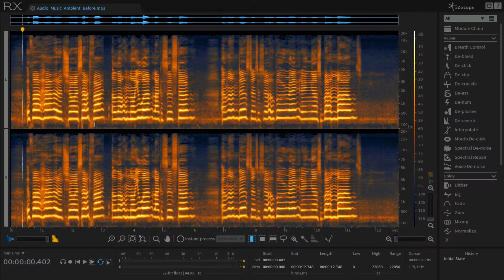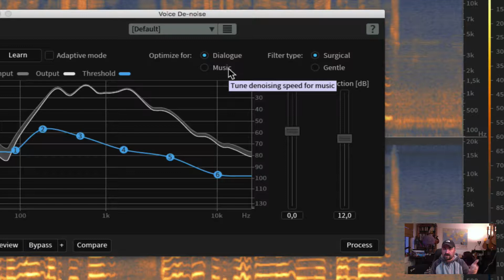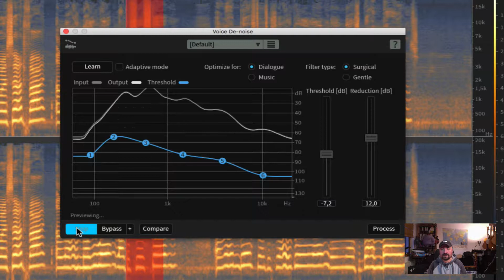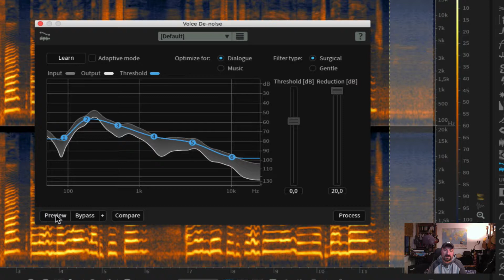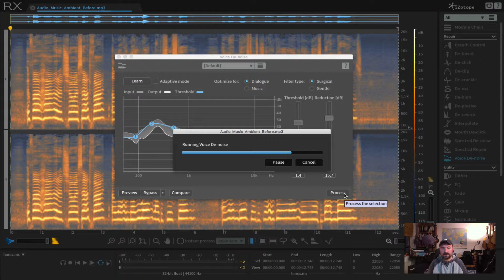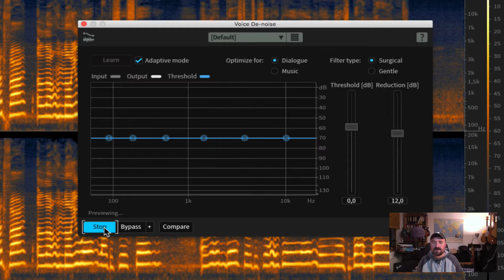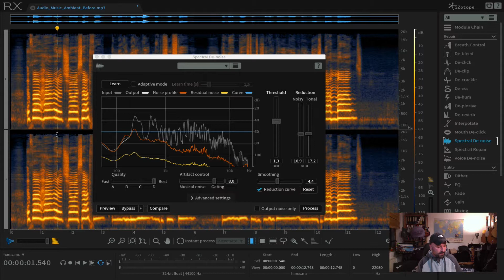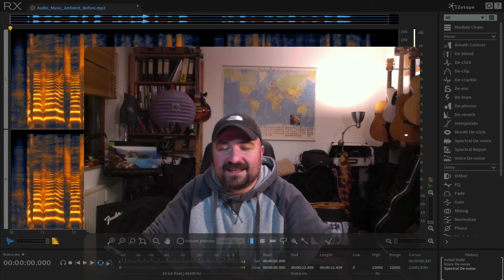izotope rx-6 Voice De-Noise Nerdir? Nasıl Kullanılır?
Ses kayıtlarında dip ses nasıl yok edilir?